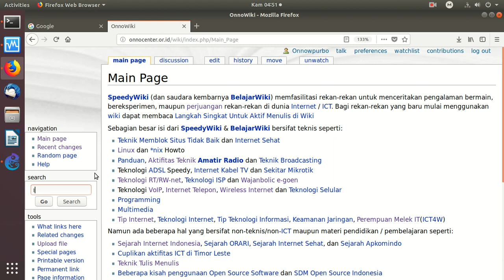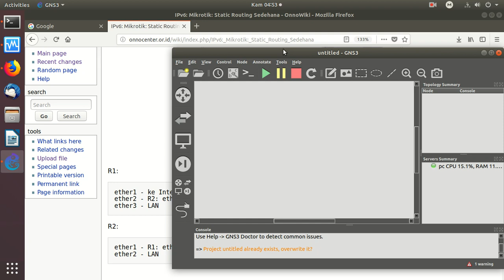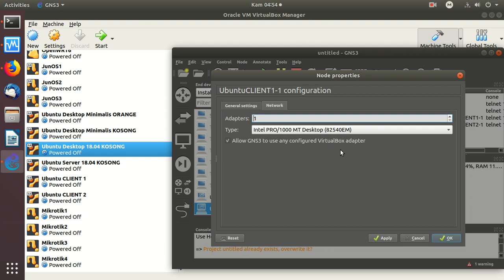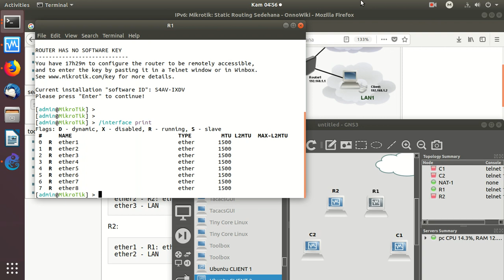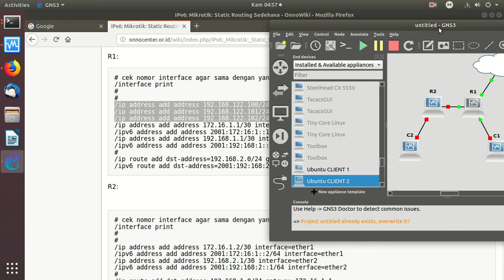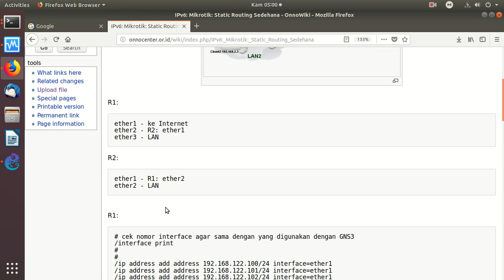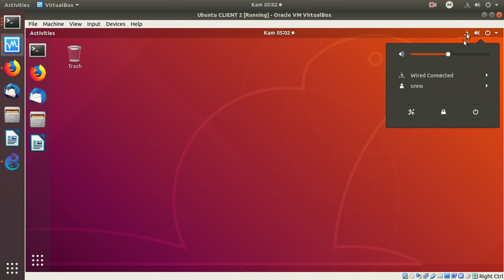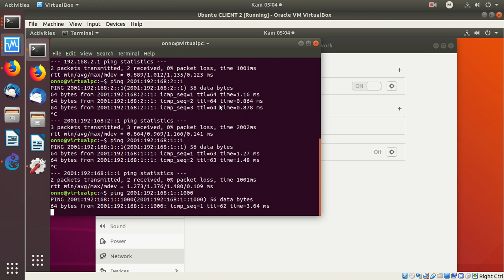20190404 IPv6 ROUTING Mikrotik Statik Sederhana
Demo Setting 2 Router Mikrotik IPv6 untuk routing statik sederhana

OnnoCenter